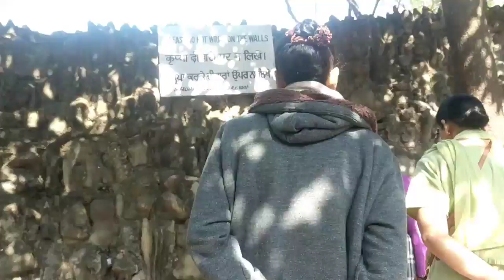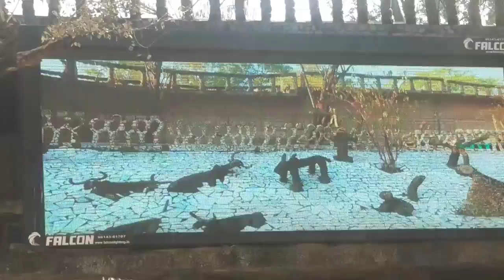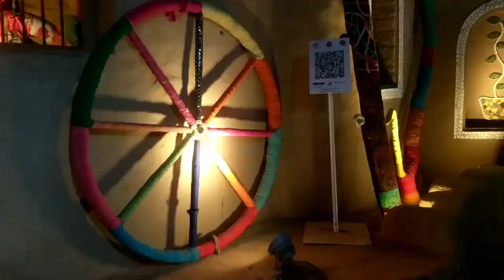ROCK GARDEN CHANDIGARH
Simple Full video